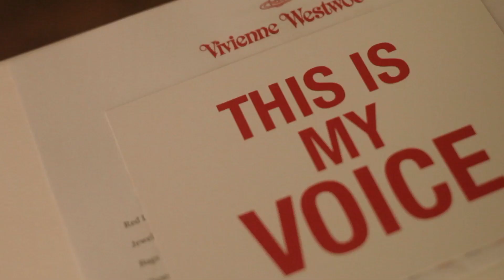Backstage at the Vivienne Westwood Red Label Spring-Summer 2014 Show at London Fashion Week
Get a feel for the clothes, the colours, the fabrics, the accessories at the Vivienne Westwood Spring-Summer 2014 Red Label show in London.